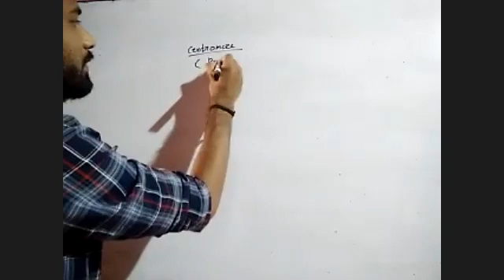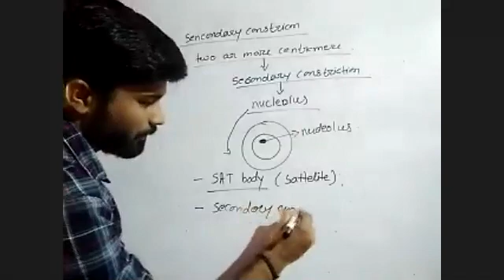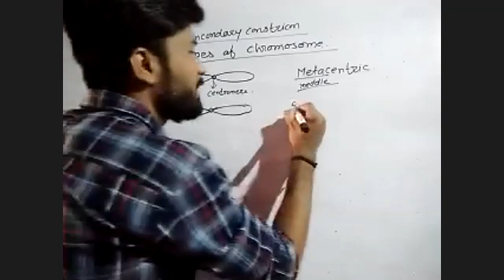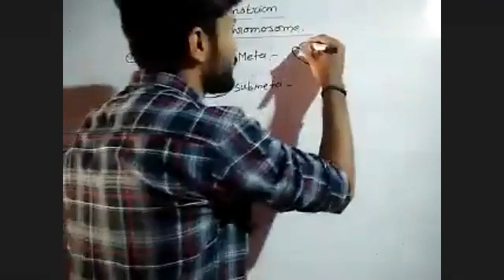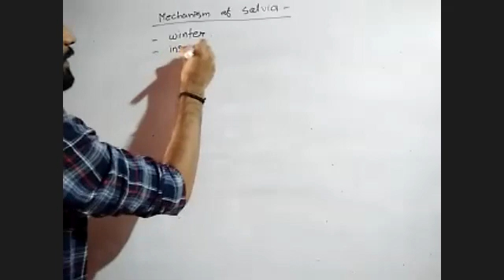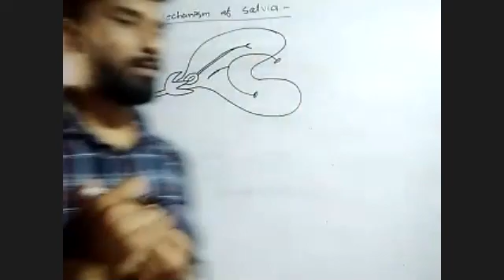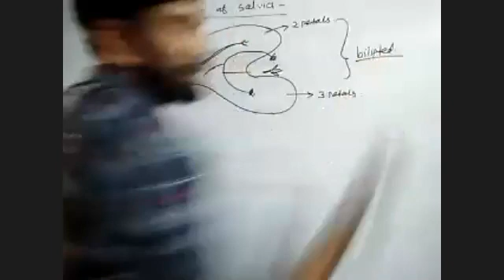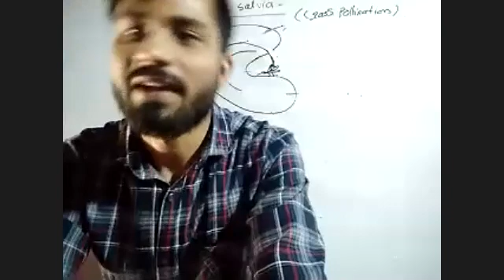BIOLOGY(BOARD) - BATCH 2020-22 INHERITANCE AND VARIATIONS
INHERITANCE AND VARIATIONS - TYPES OF CHROMOSOMES AND SECONDARY CONSTRICTION